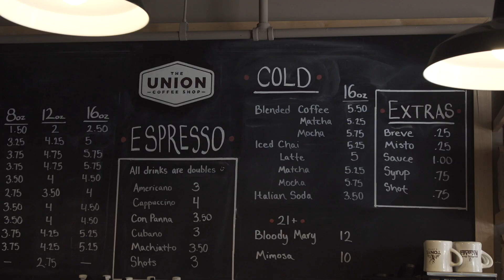Bellingham Now | Daisy Cafe & Union Coffee House Reacts to COVID-19